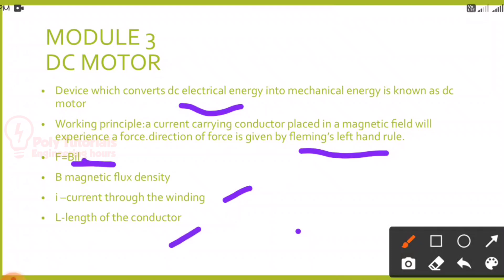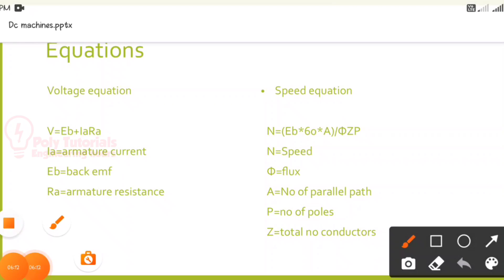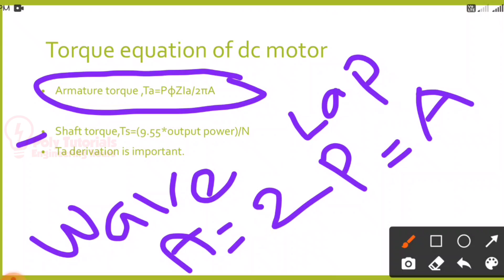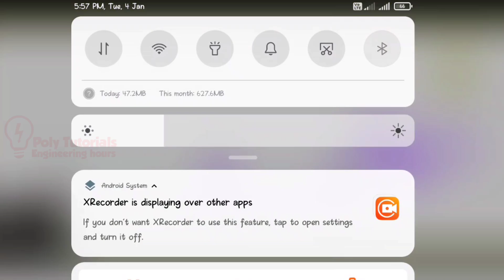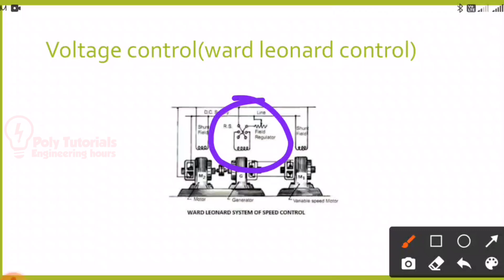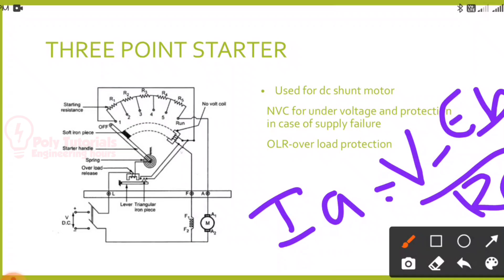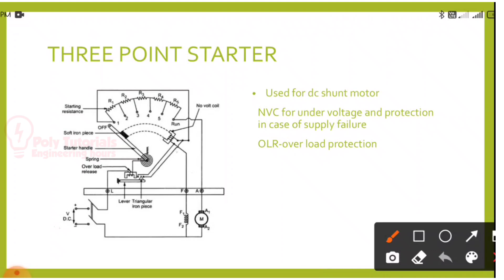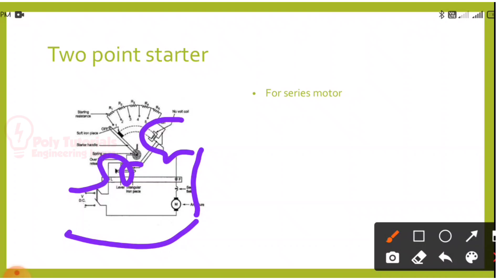(4031) DC Machines /Module3/Semester4/Kerala Polytechnic Syllabus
(4031) DC Machines
Module3
Semester4
Kerala Polytechnic Syllabus